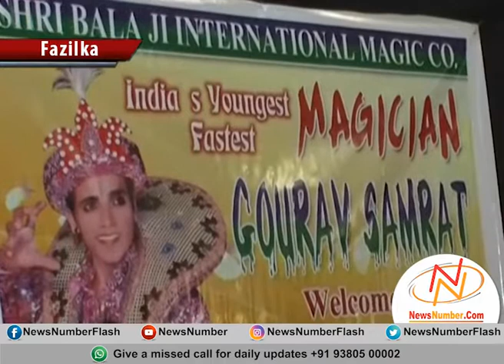ਜਾਦੂ ਹੈ , ਇੱਕ ਕਲਾ !